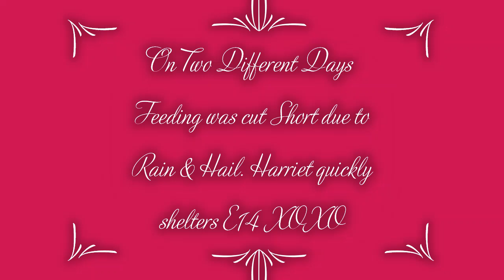SWFL Eagles * HURRY MOMBRELLA!! * Harriet Rushes to Shelter E14 from Rain & Hail * XOXO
Courtesy of SWFEC Dick Prtichett Real Estate Live Bald Eagle Cam. Home of Harriet and M15, with Eaglet E14, Season 8.